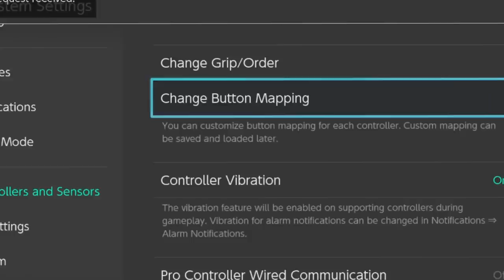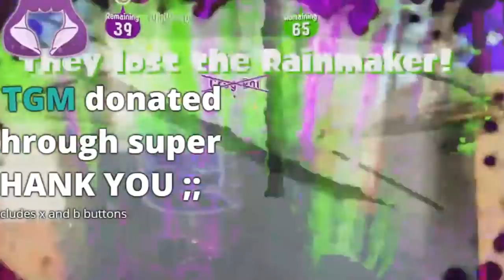STICKS SPLATLING WAS ALSO A BAD IDEA | Splatoon 2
Inverted stick controls isn't too bad with a roller... but what about with a Splatling? I recorded my first attempt at switching back to sticks for a while in Splatoon 2 at the request of a viewer without practicing at all beforehand.
hint: it's a bad idea

Like this kind of content? Thank you for the support! I make all kinds of Splatoon 2 content, as well as Nintendo variety content for Animal Crossing, Pokémon, and more!